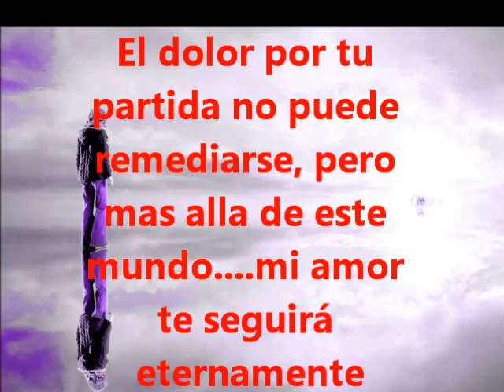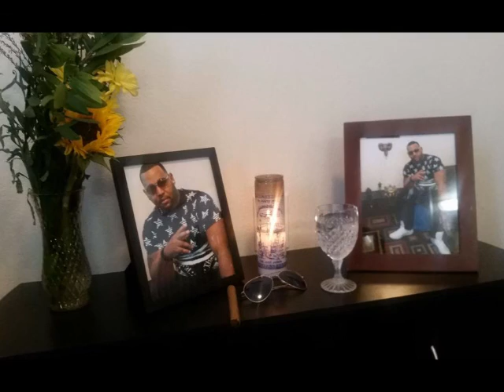Yo te extrañare Yusnel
Gracias Erika por compartir conmigo tu momento triste, Diosito te dara la fortaleza, la resignacion, y las respuestas, Te quiero mucho, Te te ilumina y bendice.